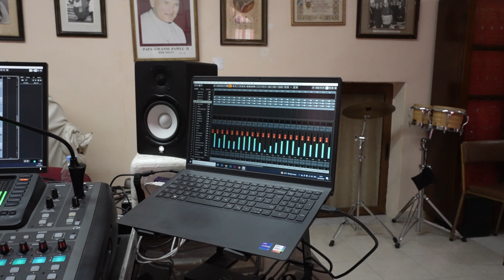Beland | Promo CD Marċi Funebri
F'dan il-video nistaw insegwu eżatt x'kien qed jiġri waqt l-irekordjar ta' CD il-ġdida tal-funebri li seħħ nhar it-28 t'Ottubru 2023. Mill-ġdid nirringrazjaw lill-bandisti kollha, lis-Surmast Direttur Mro Gordon Baldacchino, Kummissjoni Banda, lis-Sound Engineer Alan Schembri u lilkom segwaċi!